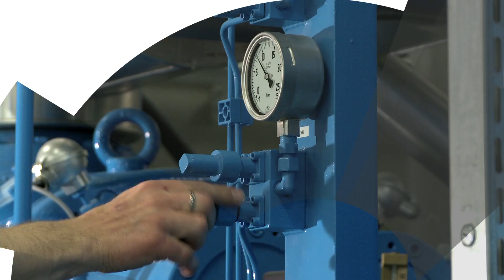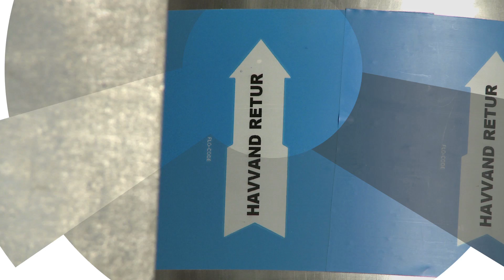Keeping cool under CO2 pressure - City of Copenhagen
Copenhagen has developed a district cooling system to complement the successfull district heating system. Another sustainable solution from Copenhagen.